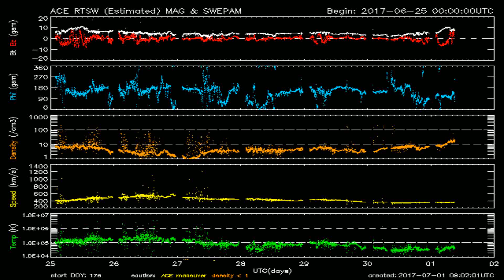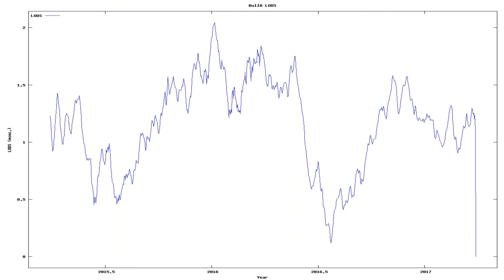Todays_Earthquake_characteristics_from_ElectricQuakes.org_07-01-17+05:30:01